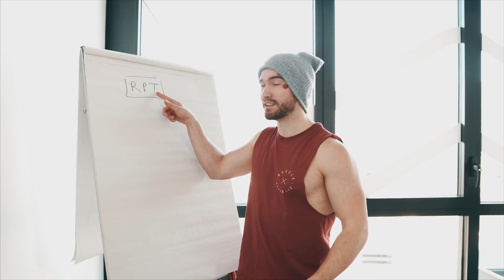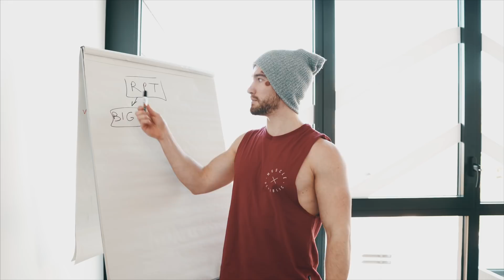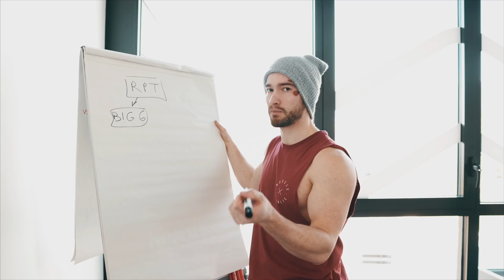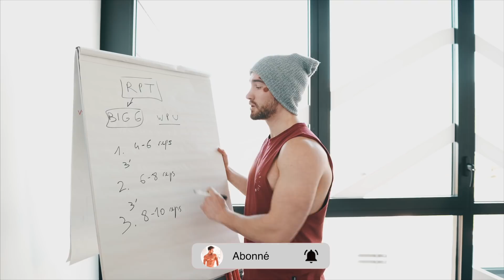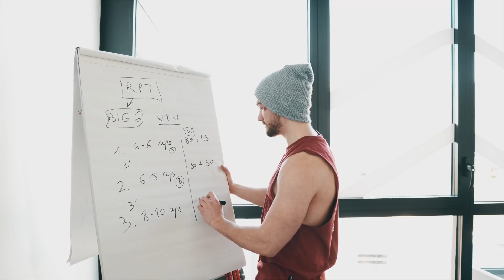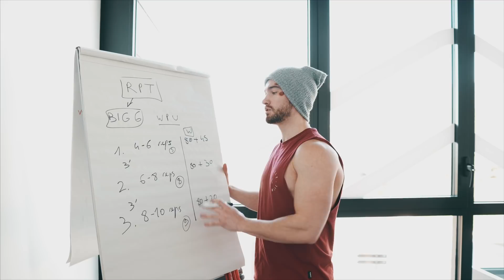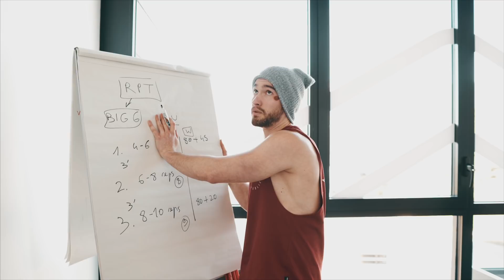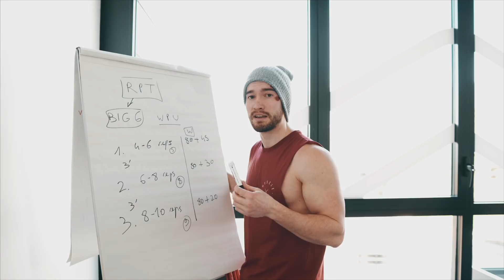MON MEILLEUR STYLE POUR PROGRESSER: LE RPT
Ton 1er mois à 1 euro avec le code 1EURO !

Dans cette vidéo je t'enseigne en détail le style d'entrainement qui m'a apporté le plus de résultats, et qui continuera à m'en apporter sur le long terme. Il s'agit du RPT: Reverse Pyramid Training. Assieds toi, relax, & enjoy la vidéo :).

▬▬▬▬▬▬▬▬▬▬▬▬▬▬ SYNC ▬▬▬▬▬▬▬▬▬▬▬▬▬▬
➜ Nous n'avons pas trouvé ce que nous souhaitions, alors nous l'avons créé.

Hey moi c'est Quentin ! Je suis un peu un couillon sur les bords, mais sinon je suis un personal trainer spécialisé dans ce qu'on appelle le functional bodybuilding. Je reviens de 4 ans à l'étranger où j'ai pu apprendre beaucoup de choses, et je suis là afin de partagez ça avec vous !

Q.